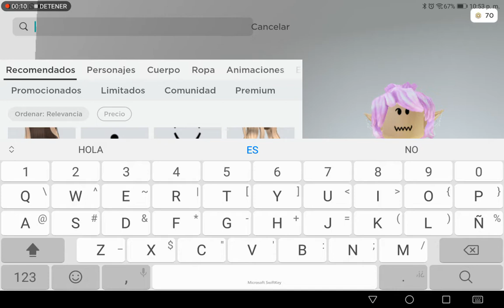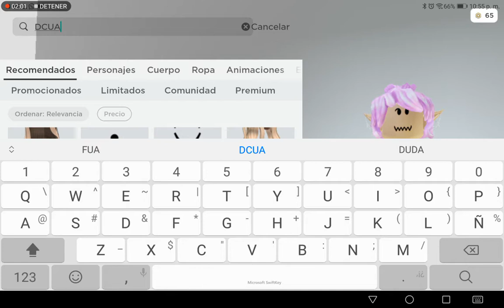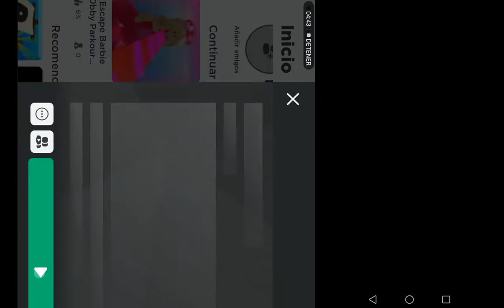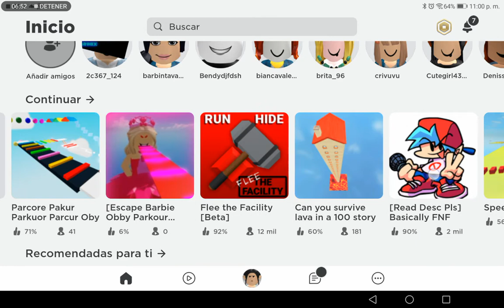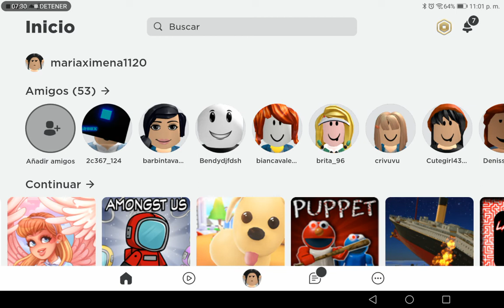Como conseyir el rodlox tetas 🍑